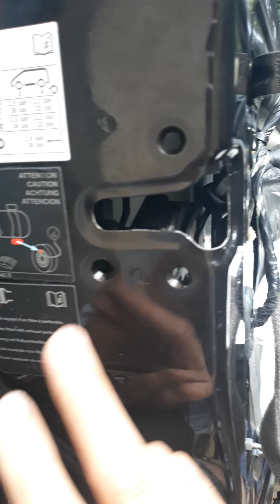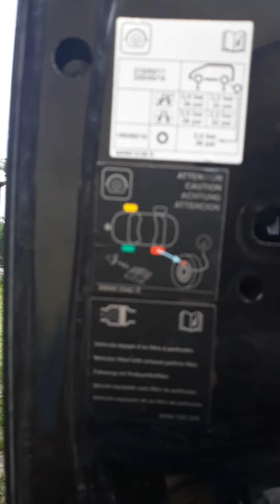changer serrure Laguna 3 break 2 litres DCI